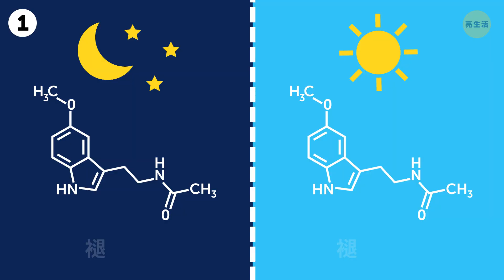半夜上廁所時，閉起一隻眼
日常生活中，我們通常以看似最簡單、最理性的方式處理事情，但是卻一再碰到相同的困擾。半夜上完廁所後難以入睡？想知道為什麼嗎？ 那是因為你開了燈，好看清楚自己在幹嘛。 我們的大腦已經過訓練，認為看到光就代表到了早上。

是的，我們的大腦運作是很微妙的。 例如你知道為何你應該在考試前大笑嗎？ 那是因為我們的大腦需要與想要記住的東西，建立起牢固的關係。而沒有什麼會比能帶來正面情緒的事物更有幫助的了。所以想要記住重要事情時，只要找出好笑的地方，你就能永遠記得了。

時間軸:
半夜上完廁所後難以入睡 0:26
在黑暗中被物品絆倒 1:11
趁睡覺時減重 1:54
強迫自己開心起來 2:58
花一天時間好好照顧自己 3:31
別用任務管理app了 4:13
起床後書寫 4:50
與課文內容爭辯 5:39
在考試日前大笑 6:30
發聲以贏得人心 7:22
在熱天來杯熱茶 7:52
意想不到的藥物 8:28

摘要:
- 只要在去上廁所和回床上的途中，閉起一隻眼睛即可。 這樣就不會有太多光線進入視線，讓你的大腦以為還不是太亮，可以繼續睡覺！
- 吵鬧的聲音也無法讓人在晚上睡個好覺，因此拯救自己的最好方法，就是在黑暗中快速地移動眼睛。
- 當我們睡覺時，新陳代謝會持續運作。 如果你睡了8個小時，平均整晚會燃燒大約500卡路里的熱量，而8小時也是建議的睡眠時間。
- 你的大腦會很自然地把微笑與快樂及正面想法連繫在一起，這會使你在接下來的一天都保持這種態度。
- 只要花一天時間照顧自己的外表，你就能應付其他一切事物。 再加上一點理性的購物，因為購物是釋放壓力的好方法。
- 先別急著喝咖啡，吃早餐，甚至別趕著去浴室。 一切都先等這件事完成再說。一覺睡醒後，你反而應該到書桌前坐下，拿張空白的紙開始書寫。
- 如果你猜錯了，這些資訊還是會產生更多意義，因此會讓你更容易記住。
- 一個人無論多會記恨，頭腦的天性還是傾向於更快且更詳細地回憶起美好的事物。
- 當你下次被人群圍繞，並告訴自己最好舉止得當、態度謙虛時，別錯過能讓自己真正發光的時刻喔。
- 如果在寒冷的冬季吃冰淇淋，你就會產生更多的熱能，可以因此暖和起來。 但是用這招時也別過頭了。
- 有些人會說，沒什麼比被紙割到更痛的了。 無論如何，被紙割傷時，有一種藥可以派上用場。 那就是護唇膏！ 只需把它塗抹在傷口上，就會感覺疼痛消失。

123 GO! Chinese